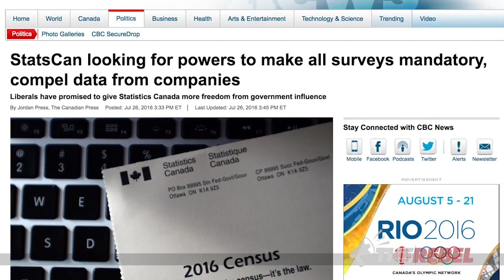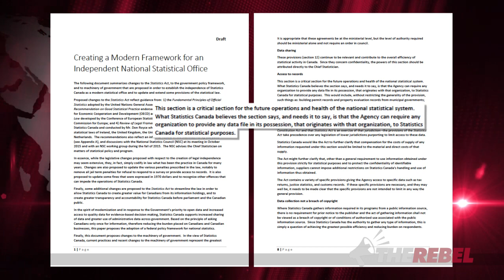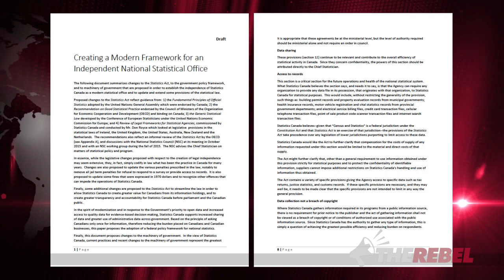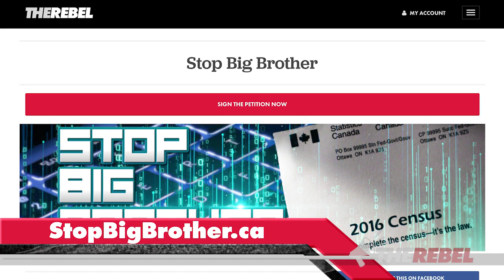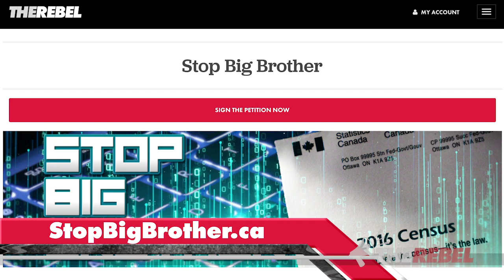Say "No" to Statistics Canada power grab: Stop Big Brother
Brian Lilley recently reported that Statistics Canada is attempting to get the Trudeau government to give them more power to force Canadians to provide highly personal information. Watch Brian's video for the details and to see what you can do to stop it.